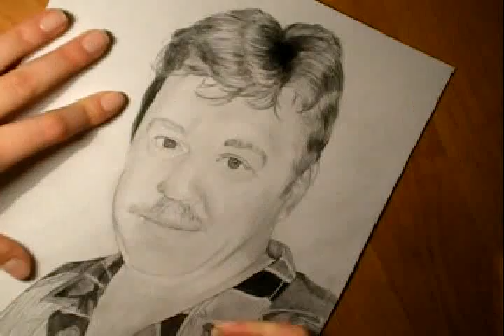A man Portrait by Tesh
Портрет папы моей одноклассницы :)
Это моё первое видео портрета, не судите строго :